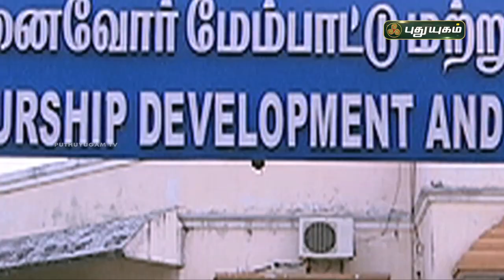உங்கள் வீட்டு வரவேற்பறை தேடி வரும் தொழிற்பேட்டை! Success.Com | விரைவில்... | PROMO | PuthuyugamTV